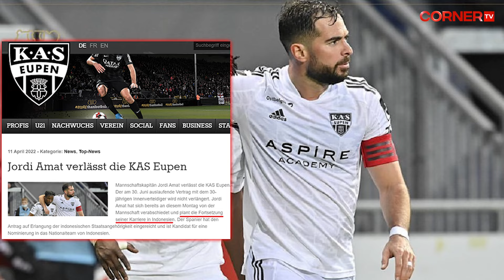MASA DEPAN HAYE DAN MARSEL DI EROPA KINI TANDA TANYA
Ada kesamaan antara tak diperpanjangnya kontrak Thom Haye dengan yang dulu dialami Jordi Amat. apa iya gara-gara keputusan jadi WNI?